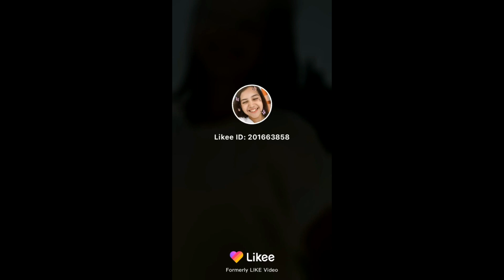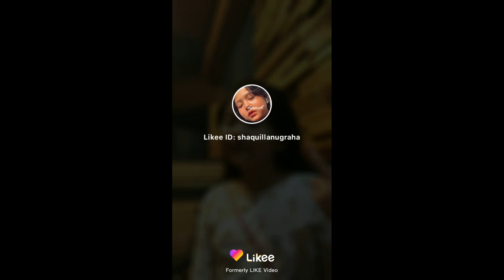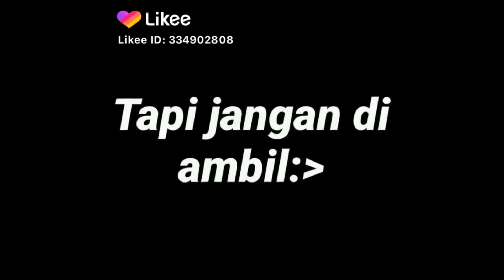KUMPULAN LIKEE DJS & TOP LIKEEE 😍😍😍💕